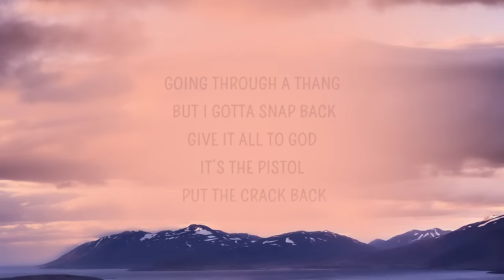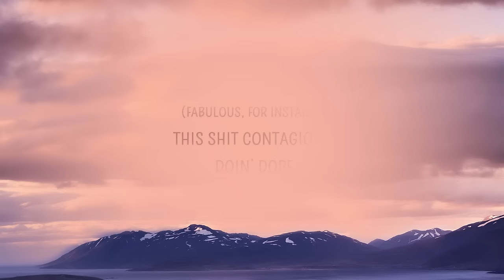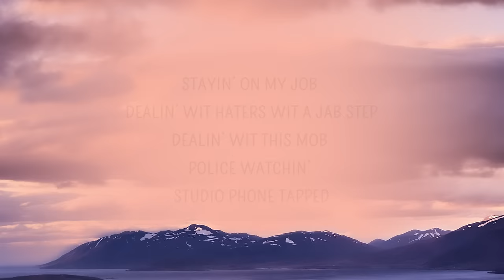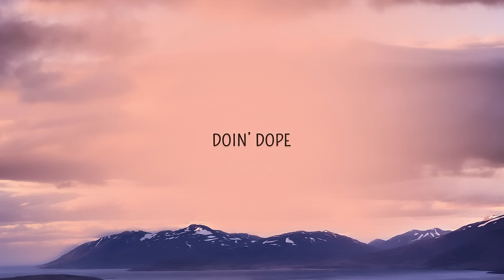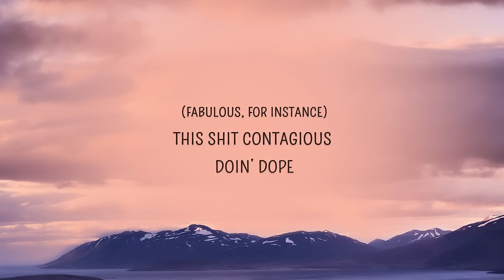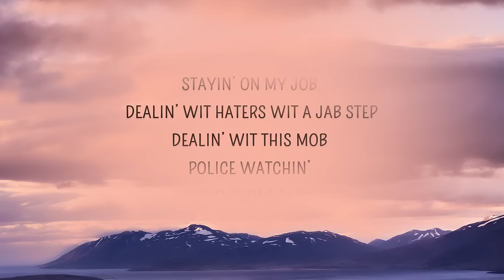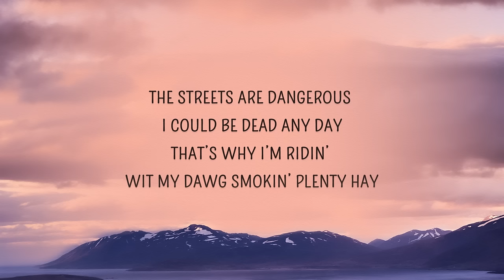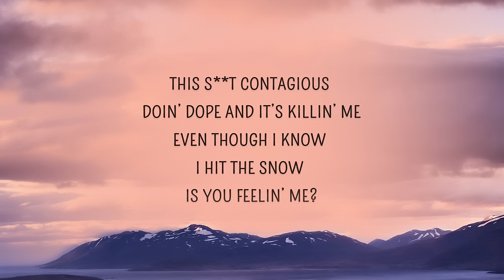[1 HOUR ] DVRST - CLOSE EYES (Lyrics)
DVRST - CLOSE EYES (Lyrics)